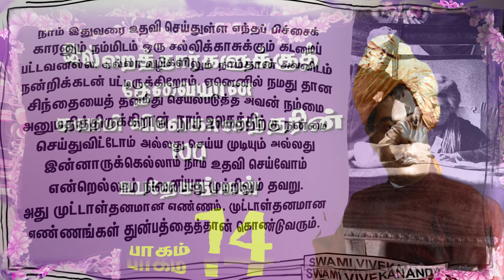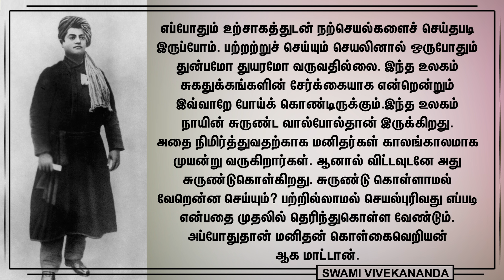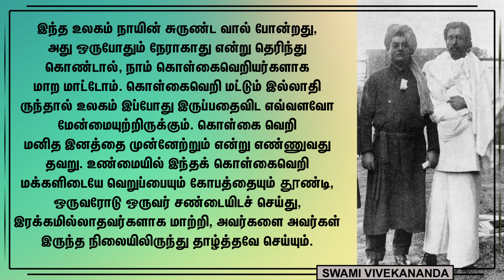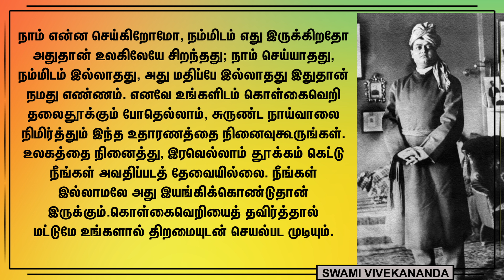இல்லறத்தார்களுக்கு 100 உபதேங்கள் -14 II KARMA YOGA II 14